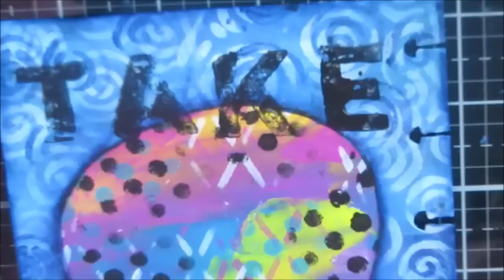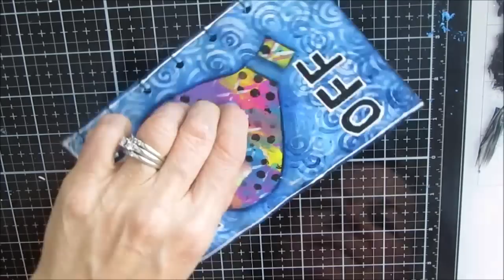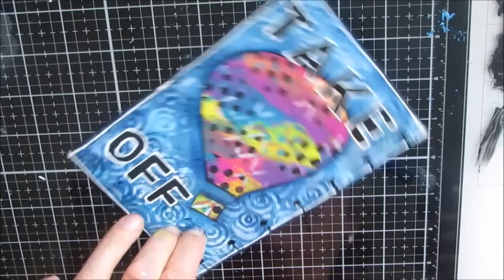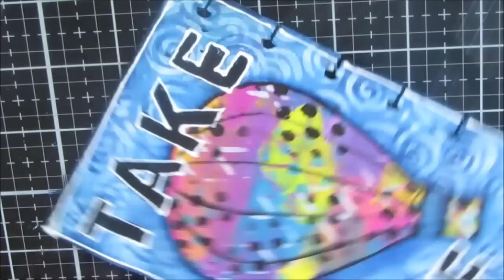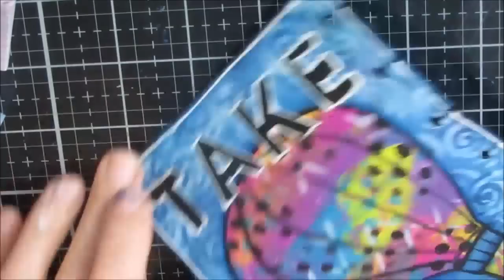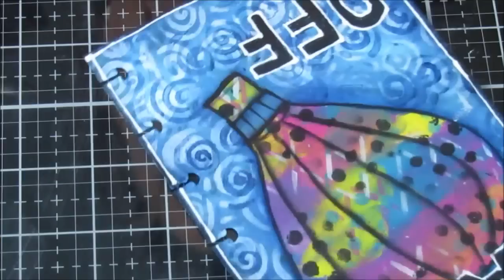Mixed Media Art Journal Tutorial I ICAD 2019 I Negative Painting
Create daily with Index Card a Day Challenge. Create a colorful background using stenciling then use negative painting to set off your focal image.
TCW Crazy Waves Stencil set